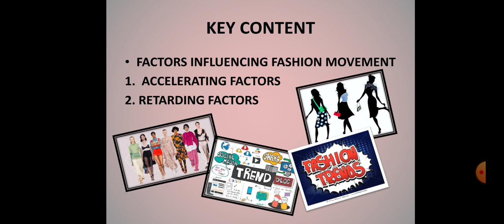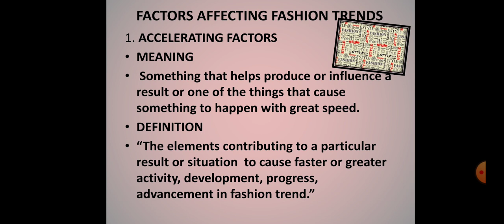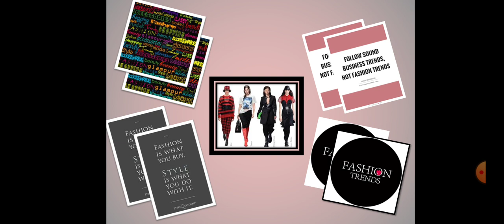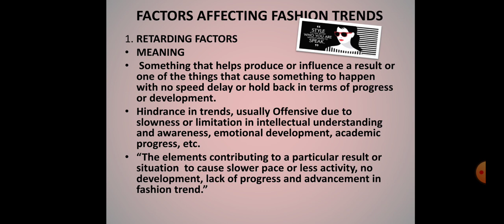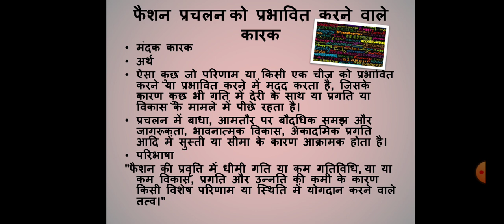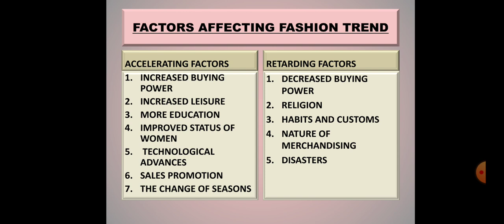FASHION TRENDS PART I - 5BY KOMAL SAHNI SR. LECTURER CDDM, GWPC, AJMER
SUBJECT: THEORY OF FASHION III
SUBJECT CODE CD 303 THEORY AND TUTORIAL
UNIT 5. BRIEF KNOWLEDGE OF THE FOLLOWING:
5.1 FASHION TRENDS PART I - 5
FACTORS INNFLUENCING FASHION MOVEMENT
ACCELERATING AND RETARDING FACTORS